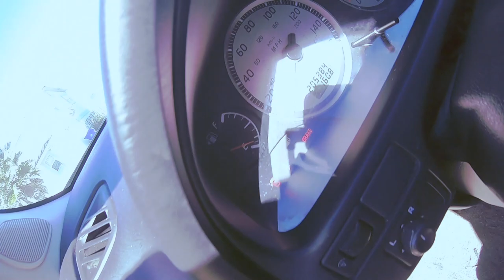Running 6 Speed Maxima for 500 DOLLARS!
In this video, we pick up a 2002 6 Speed Maxima, Black on Black, for 500 bucks!